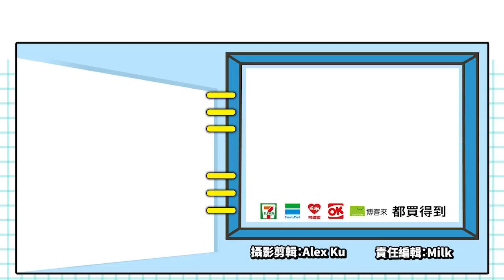原來是未來的55688啊~我還以為是Fake Taxi呢_電玩宅速配20190412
當臨時需要移動的時後，對於身邊沒有車的人而言，計程車一直是大家的好夥伴。而且每個乘客都有不同的目的，
還有趕時間與收入這種挑戰與回饋機制，當然也曾被做成遊戲囉。最知名的莫過於《瘋狂計程車》囉，在當時可是Dreamcast的當家遊戲之一呢！
最近有另一個計程車遊戲出現囉，《Neo Cab》把遊戲背景設定在科技發達的未來，在AI開車已經是常態的世界中，
主角是僅存的人類駕駛，並且使用手機來承接客戶。依照著回答應對的不同，會影響乘客給你的評價，這也會影響到後續接到哪些客人，
進而揭開遊戲中更深沉的故事。想要用計程車體驗一下人生的玩家，可以繼續留意後續的消息囉。

（C）Fellow Traveller